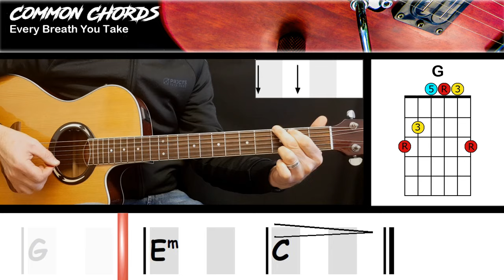Every Breath You Take (ver2) - The Police | EASY GUITAR CHORDS | Common Chords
Try out YOUR approach to EVERY BREATH YOU TAKE by heading and jam the full version with a visual Backing Track Band!